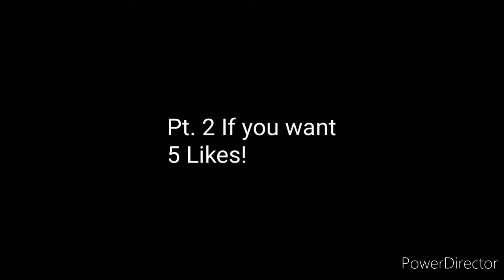Chibi Ame Explores Arabia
A Little Thing I did